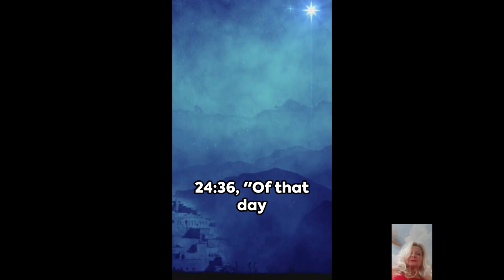"The Promise of the Second Coming: Awe, Inspiration, and Hope"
The Promise of the Second Coming: Awe, Inspiration, and Hope" As we look towards the future, the promise of the Second Coming fills us with awe. The idea that the Savior will return to earth once again is a powerful reminder of His infinite love for us.↳
His second coming brings inspiration, igniting a fire within us to live a life of purpose and meaning. It encourages us to strive for greater things and to spread love and kindness to all those around us.
But perhaps most importantly, the Second Coming gives us hope. It serves as a beacon of light in a sometimes dark and uncertain world, reminding us that no matter what challenges we may face, there is always a reason to keep moving forward.
So let us hold on to this promise with faith and confidence, knowing that the Second Coming is not just a distant event but a reality that we can look forward to with anticipation and joy. "The Promise of the Second Coming: Awe, Inspiration, and Hope"